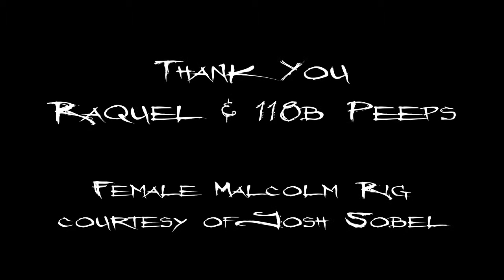SJSU Ani 118b Final Reel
Here's my final reel for my ANI 118b class at San Jose State. It includes all the work we did over the semester (poses, quick studies, and Animations). The last group sequence is unfinished.

Malcolm character courtesy of AnimSchool.com
Tom Rig courtesy of Long Winter Studios.
Malcolm female courtesy of Josh Sobel.